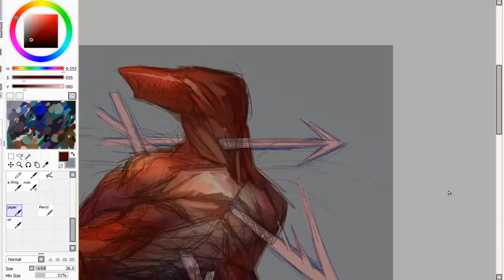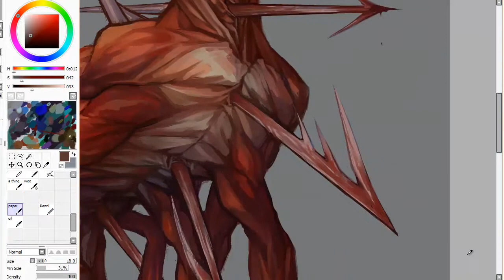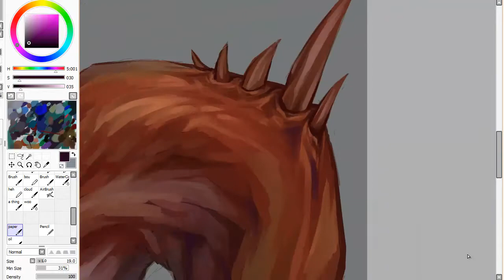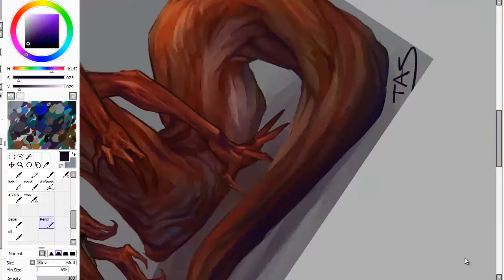Skewered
for goretober day 11
about 5 hours in a few minutes
music
"Cephalopod"